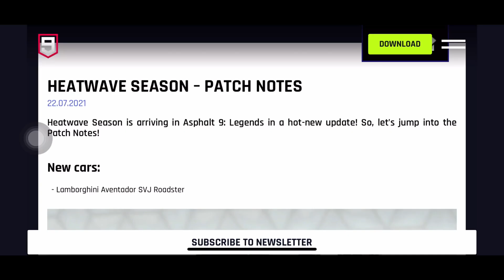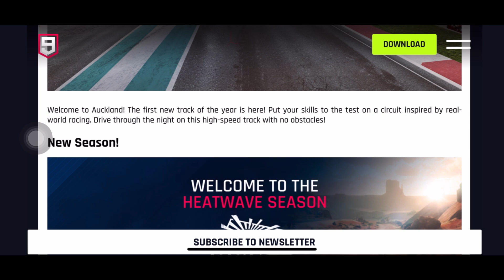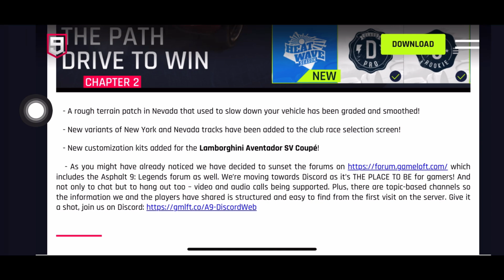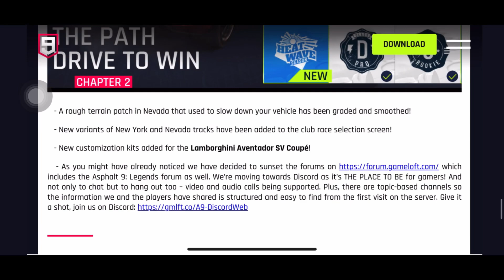Asphalt 9, Update 20 Heatwave Season, Patch Notes, New Cars, New Track and All you need to know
Friends So here the all information about new update 20 new cars and new track Auckland .